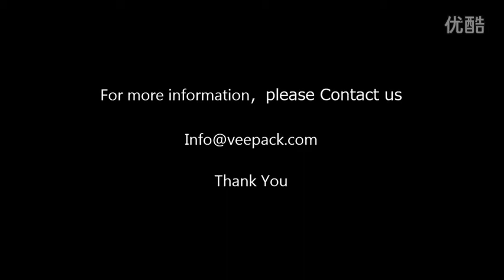12 lanes ketchup packaging machine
12 lanes ketchup packaging machine It is suitable to pack liquid, pasty, viscous materials in the fields of pharmacy industry, food industry and daily industry. Such as ketchup, shampoo, honey, jam, cream, etc.
Advantage

Multiline packaging machine compare with ordinary machine, greatly increase productivity, reduce labor intensity, save space, adapt to the needs of mass production, and meet the requirements of clean sanitation. Multiline packaging machine can be 2-10 lines, each can be automatic measuring, bag making, filling, sealing,
cutting, print production date, notch etc. Because of its fast packaging, greatly increased the production, reduce artificial, reducing the production cost, especially now personnel recruitment difficult, its effect is more obvious.